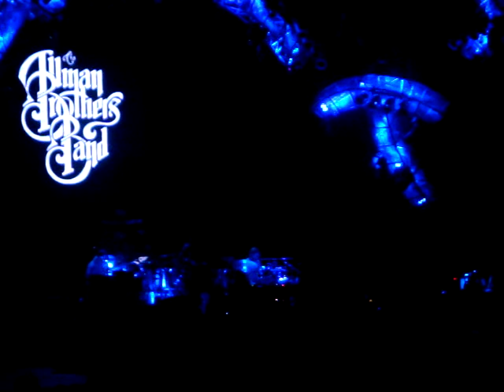Les Brers In A Minor, Allman Brothers Band, Hartford, CT, 8/30/09 with Jimmy Herring